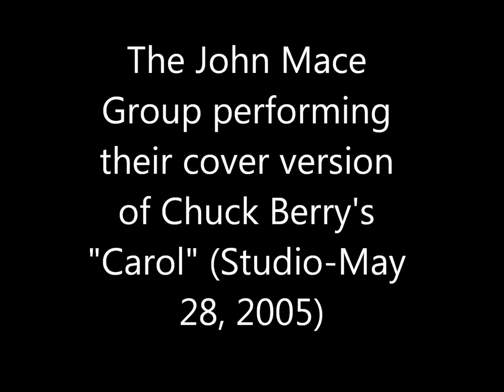The John Mace Group-Carol-May 28, 2005.wmv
The John Mace Group performing their cover version of Chuck Berry's "Carol" (Studio-May 28, 2005). The video is a slide show of photos by John Mascaro.
*The full band pic. was taken by Julie Lavoie. Pics. showing John in the photo were taken by others.
The photos were taken in various locations, dates in Colorado and South Florida. The photos are of people dancing, a couple of classic cars and of the band circa 2005.
Band members as follows: John Mascaro-Lead guitar; Nick Mascaro-Rhythm guitar; Al Lavoie-Drums; Walter Hopwood-Bass guitar. Recorded at  The Music Lab-Miami, Florida. Producer: Bob Platt

Note: The Rolling Stones also did their cover version on their premier LP: "England's Newest Hit Makers-The Rolling Stones". The LP was released on the London label in 1964.